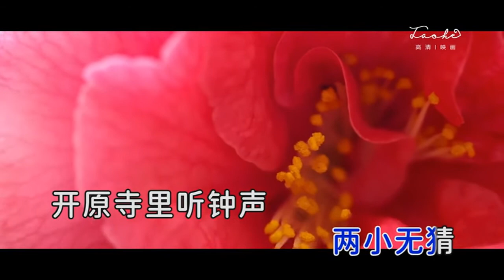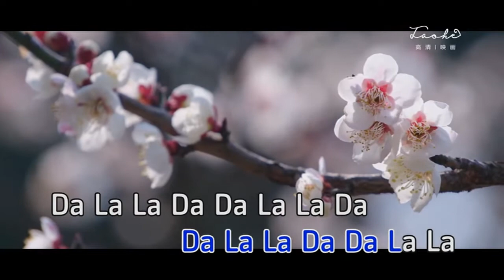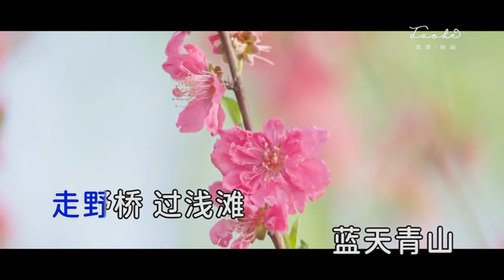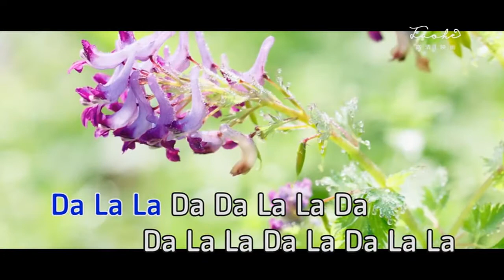云菲菲 早春二月